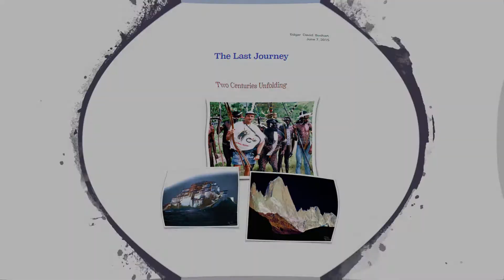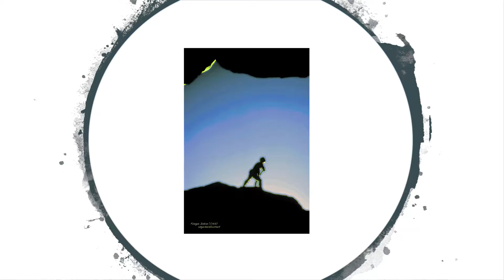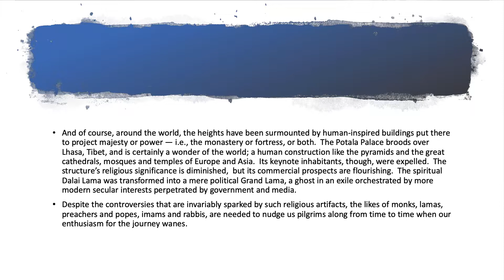Last Journey, Prologue 2